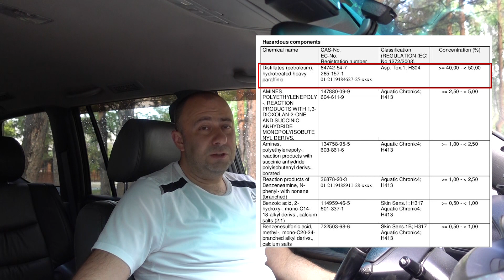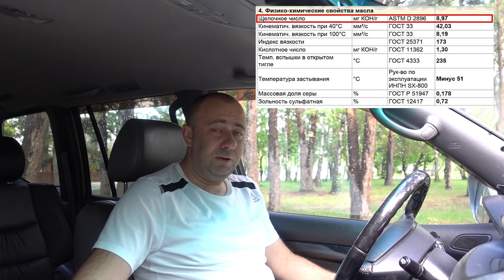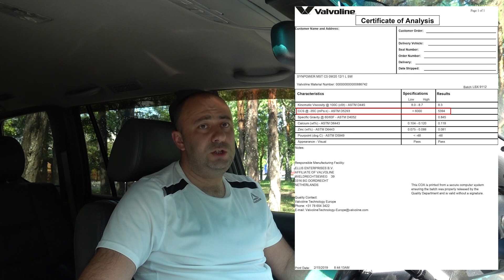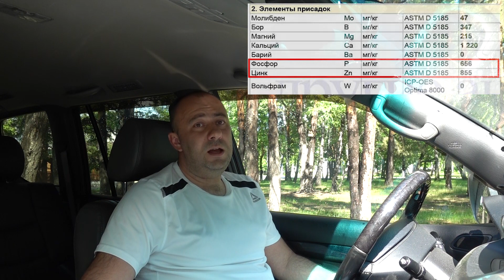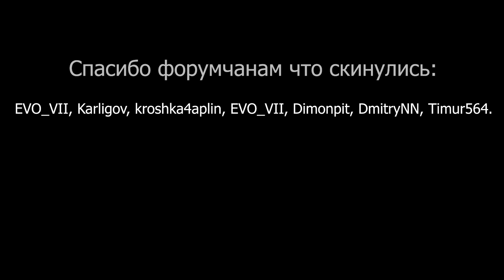Valvoline SynPower MST C5 0W-20 лабораторный анализ и обзор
Разбираем интересное  экономичное масло для Mercedes, BMW, Volvo. Valvoline SynPower MST C5 0W 20. Из чего оно состоит, что изготовил производитель и для чего. Вот на такие масла ближайшее десятилетие перейдет европейский авто-производитель.

Скидываемся на анализы масел тут (только поиском внизу форума проверяйте не было ли анализа такого масла):